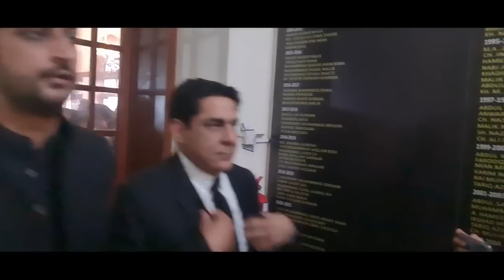سپریم کورٹ میں فیصلہ ۔۔اور انتظار اور رش ۔۔۔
supreme court